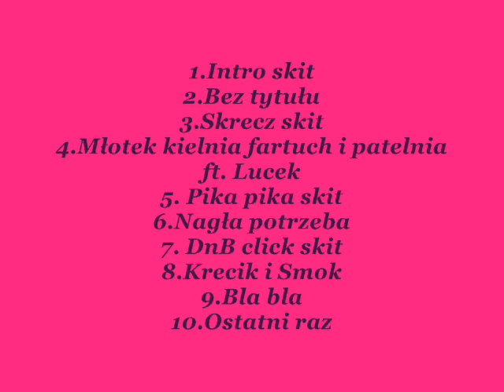W.L.O & Siaga - Bla Bla